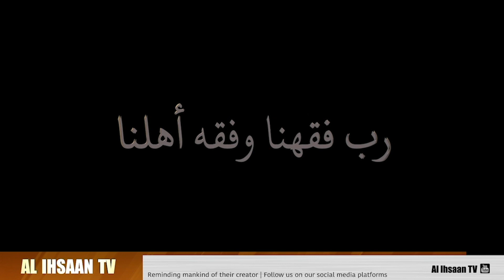REHMA YA ALLAH NI MTUME MUHAMMAD | SAYYID MUHDHAR KHITAMY